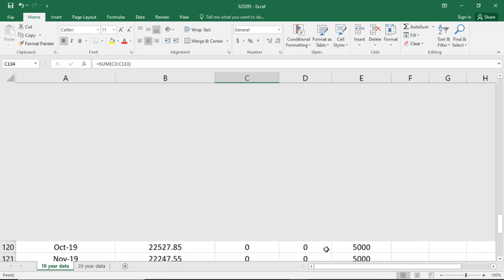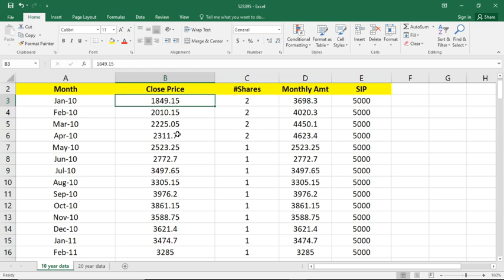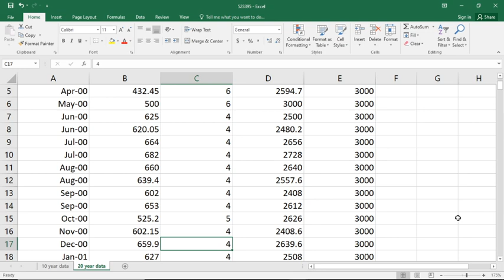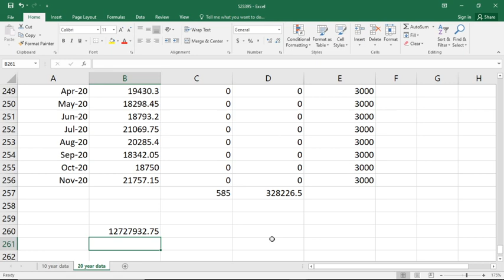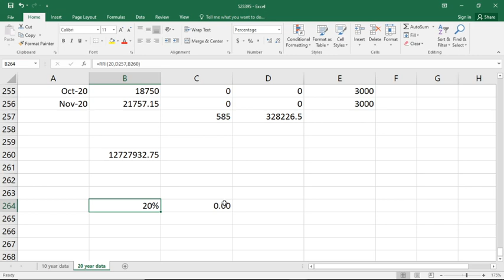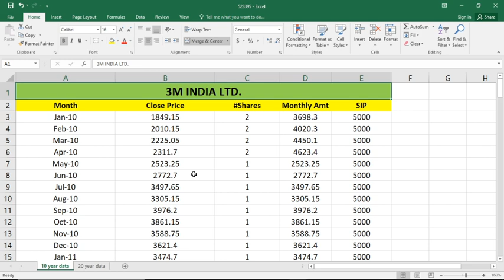🔥✔इस STOCK ने कैसे बनाया लोगो को करोडपति ✔How to do stock SIP✔ | Importance of Stock SIP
Simple method of how to do stock SIP | Importance of Stock SIP | Stock SIP